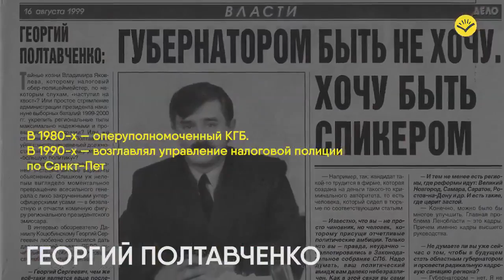Открытая Россия «Бессменный полк» президента Путина 12 июня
«Бессменный полк» президента Путина. 12 июня мы выйдем на улицу, чтобы сказать им: надоели!